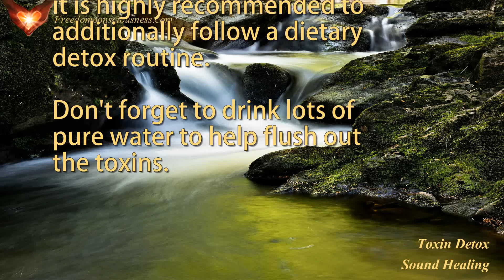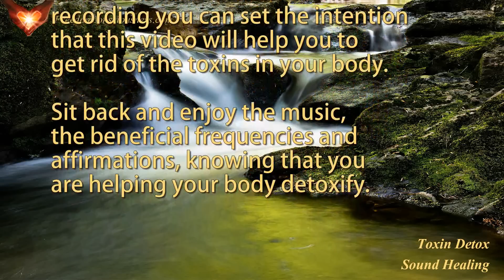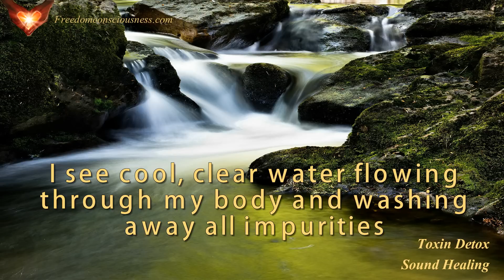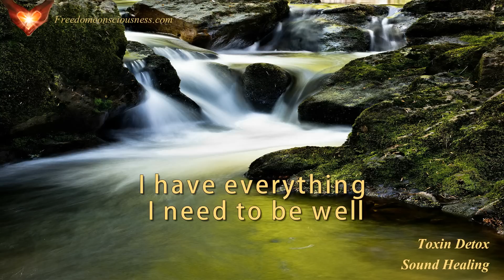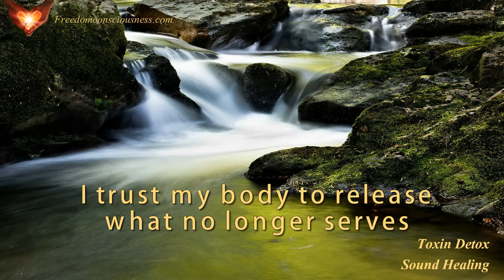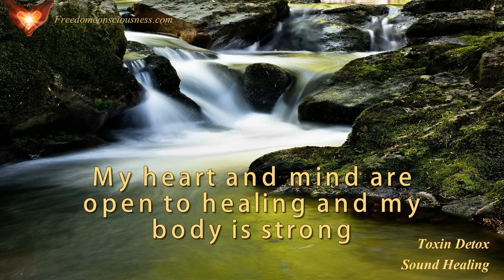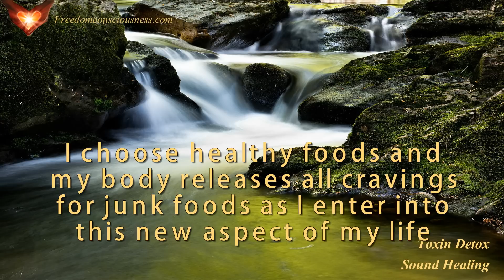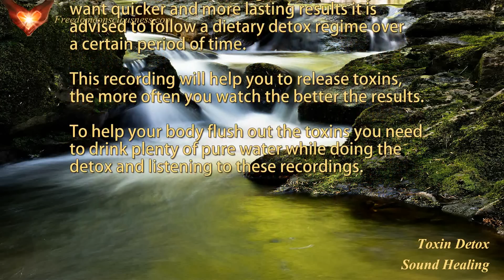Toxin Detoxification Frequency Therapy - Get Rid of Toxins in your Body with Ease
Toxins are everywhere in our foods, our water and even in the air. Regular toxin extraction is advisable to keep your body free of any unwanted waste.

You can use this recording on its own. If you want quicker and more lasting results it is advised to follow a dietary detox regime over a certain period of time.

This recording will help you to release toxins, the more often you watch the better the results.

To help your body flush out the toxins you need to drink plenty of pure water while doing the detox and listening to these recordings.

This is not a substitute medical advice. Please always consult with a qualified healthcare professional.

Remember to drink plenty of pure water.

As a precaution please do not use these recordings while operating any machinery, driving or doing anything else that requires your full attention.

*** Want to go deeper? Book a 1 on 1 phone session with Elke

Elke

Freedomconsciousness.com accepts no responsibility or liability whatsoever for the use or misuse of the material provided here.